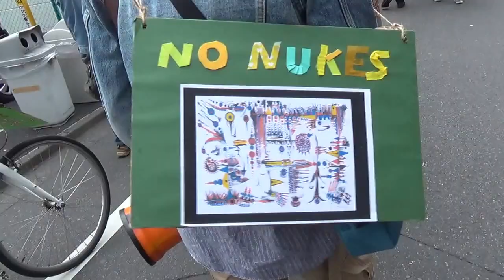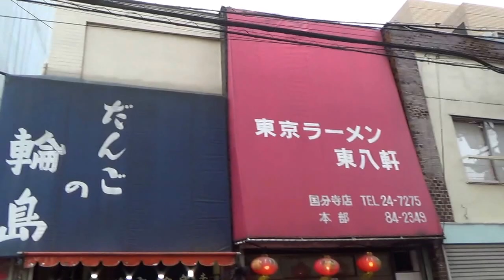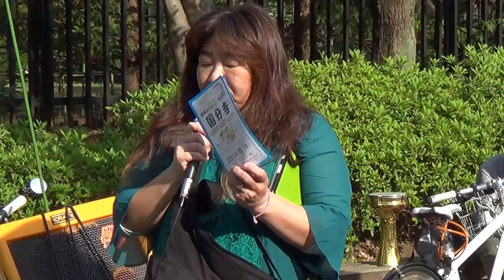2017.04.15 原発いらない！第５回ズンドコ国分寺デモ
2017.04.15 原発いらない！第５回ズンドコ国分寺デモ、ズンドコ国分寺主催により殿ヶ谷戸庭園西口公園からスタートした原発いらない！第５回ズンドコ国分寺デモ、此方はデモ前プチ集会とデモ行進及びデモ後の告知タイムの映像です。今回もラジオを使ったサウンドデモ！デモ前方はスピーチ＆ラジオライブ！デモ後方はズンドコムラムータ様によるウォーキングライブ！デモ後半は何時ものオーバー･ザ･レインボー！( ﾟдﾟ )ｸﾜｯ!! 確か２回か３回目のズンドコに参加した時はまだラジオの音が殆ど聞こえず、ズンドコムラムータ様のライブばかり撮影してたけど、今回はバッチリ！♪ ラジオ＆ズンドコムラムータ様によるサウンドデモは何時観ても派手で楽しくノリノリ！( ﾟдﾟ )ｸﾜｯ!! 地元ローカルデモ応援！(^o^)丿国会前に人数集めて可視化も大切だけど、殆どの人が毎週国会前なんか行けない。毎週国会前に行ってる人だって福島や沖縄、九州の被災地や現場に毎週行ける筈も無い。だから地元駅前アクションやローカルデモ応援！地域に密着したアクションは凄く大切！庶民の意識を変えるには味方ばかりの国会前と違い反対意見もある、アウェイでもある地元の商店街や駅前でのスタンディングや集会、デモが効果的。道行く人が話し掛けてきたらラッキー！気付かせるチャンス！( ﾟдﾟ )ｸﾜｯ!! だから出来る人が出来る時に出来る場所で出来る範囲でやれば良い。人のやり方、他人を否定して、自分や自分達のやり方だけを肯定して安心したがるのはやめよう。色んなやり方がある。それを否定するのではなく自分のやり方で、余所見せずに前だけ観て頑張れば良い。残念ながらこの国で連帯とか共闘という言葉は掛け声だけで現実味が無い。選挙の度に分断分断分断！こっち側にいる分断工作員やガス抜き隊に分断され放題！言わなくても良いのに名前を上げて仲間を否定し批判する。そしてあちらの思惑通りの分断による敗北の連続。てか勝った事あるのか？この繰り返しばっかり。もうやめようよ。好きな様にやれば良い。仲間を否定出来る程、皆立派なの？俺は馬鹿だけど分断に繋がるような事を、パブリックな場面で名前を上げて罵倒や否定はしない。やり方がまずかったら言うけど、パブリックな場面で個人名や団体名上げて潰しあって敵喜ばせてどうするの？そんなの分断工作員としか思えないよ。この６年間、抗議活動専門に動画を1800本位撮影してきて思ったのは、この国では連帯や共闘は不可能という事。残念だけどこれが俺の結論。でも！( ﾟдﾟ )ｸﾜｯ!! それでも諦めない！諦めなきゃ負けじゃない！諦められるか！？子供達に負の遺産ばかり押し付けて、いざとなると自分だけは完全被害者気取って何で俺がってか？違うだろ！？こんな国にした、俺達大人が責任取ろうよ！子供達、若者に戦争なんかに行かせない！殺し合いなんかさせない！原発を、核を、放射能を押し付けない！子供達を被ばくさせない！それをするのが大人の責任だろ！？原発も戦争法も作らせてしまった無視無知無関心で無責任な大人に責任があるんだから、出来る事をやろう！それが子供達に対する償いであり、贖罪。だから足の引っ張り合いはもうやめよう。敵に送り込まれた分断工作員にかき回されるのは卒業しよう。このままじゃまた戦争だよ。やられ放題の分断され放題！子供達を守るのが大人でしょ？だったら人任せにせず、人のせいにせず、自分が出来る事をやろう。何でも良い。チラシ配り、デモ参加、コール、署名、スタンディング、電話、ＦＡＸ、SNSによる情報拡散、やれる事は幾らだってある。無駄と諦めて無駄に人生過ごしてないで、頑張ろう！やらなきゃ何も変わらない。負け続けても先人は屈しなかった。沖縄を見習おう。福島に寄り添おう。同じ民族同士で争わされるのはもうやめよう。トランプもアベも同じ人間失格の屑。トイレに流そう。水に流そう。だから差別反対と言いながら仲間を差別するのはやめよう。弾圧反対と言って仲間を弾圧するのはやめよう。論破ぁルーム、中２病選挙、内ゲバゲバごっこ、全部要らない。敵にいいように踊らされるのはやめよう。国立や国分寺のデモを見習って、楽しく激しく真剣に頑張ろう！そして屈せず！諦めず！細く！長く！しぶとく！しつこく！兎に角、頑張ろう！だからまた何時か、何処かの路上で！(^^ゞ